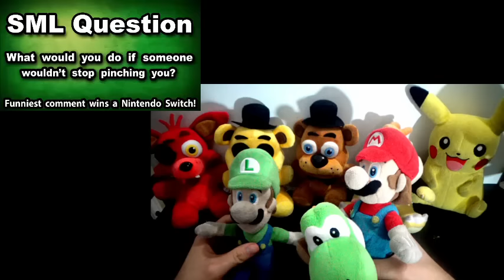SML Short: Pinch! Pinch! Pinch! Mario And Luigi Reaction(GoldenFreddy,Freddy,Foxy,Pikachu,BowserJr)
SML Short: Pinch! Pinch! Pinch! Mario And Luigi Reaction(GoldenFreddy,Freddy,Foxy,Pikachu,BowserJr). In this Plush Reaction, Mario, Luigi, Golden Freddy, Freddy, Foxy, Pikachu, Bowser Junior, Yoshi and Link will react to SuperMarioLogan SML Short: Pinch! Pinch! Pinch! It's Saint Patrick's Day! So Junior is pinching everyone who isn't wearing green!

TheLegendOfJohnnyAlbert

Monday: Plush Reaction
Tuesday: Plush Reaction
Wednesday: Plush Series
Thursday: Plush Gaming
Friday: Plush Reaction + Plush Series
Saturday: Plush Gaming
Sunday: Plush Gaming

CREDIT:
SML Short: Pinch! Pinch! Pinch!
FNAF Plush
FNAF
Pokemon
Nintendo
Five Nights At Freddy's
FNAF Plush
SuperMarioLogan
SML
TheLegendOfJohnnyAlbert